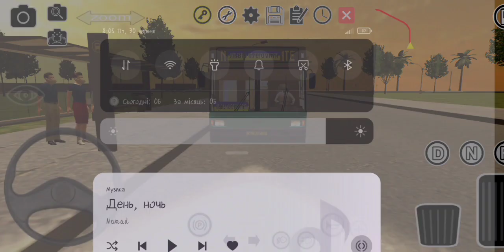PBSU MAZ-107.065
Link Mod 👇 (Telegran Cannel)